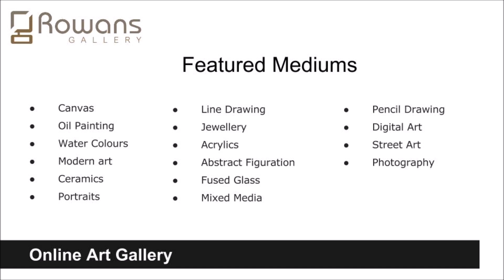Rowans Gallery Online Art Gallery Welcome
An introduction to Rowans Gallery. we promote local artists art & crafts online for free. We provide a profile page and sample images to best showcase your art or craft.

We provide a professionally presented profile page that puts art enthusiasts in touch with artists from a diverse range of arts and crafts.